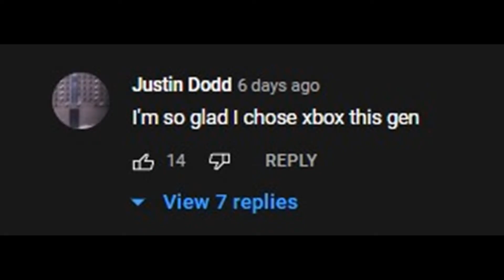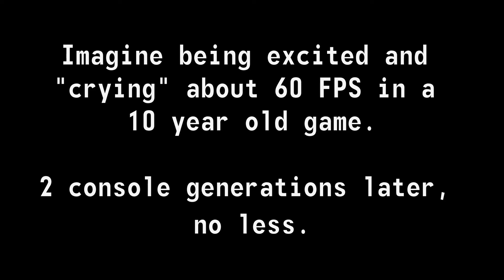Fallout: New Vegas UPDATE (NEXT GEN 60 FPS)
Microsoft Announces New Vegas will now play at 60fps on Xbox Series X.
HYPE!

 While I did understand the 60FPS talk back during the 6th generation, Fallout New Vegas is a 10-year-old game. Sure, backward compatibility helps people try older classics, but to be hyped and "glad you picked Xbox this generation" because of this game running at 60FPS is just ridiculous.
 If 60fps is what makes you excited, I dread to think about what your standards are.

All footage is from PC on mods that have been available for almost as long as New Vegas has existed (with 2 small exceptions)